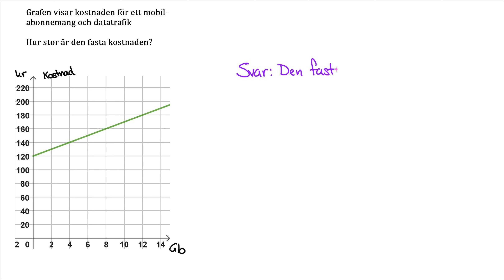Matematik Z Kap 2 Uppgift 101 a Tillämpning av linjära funktioner